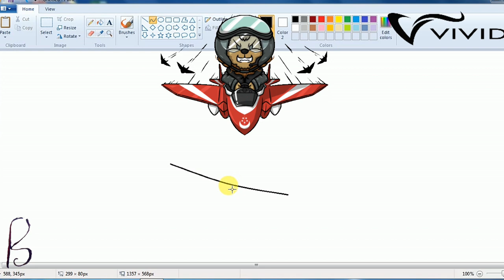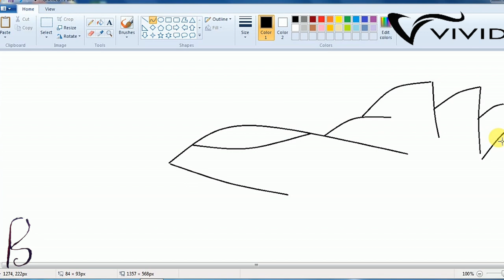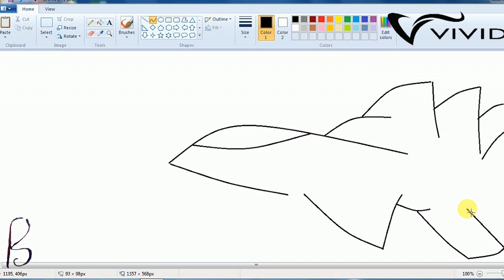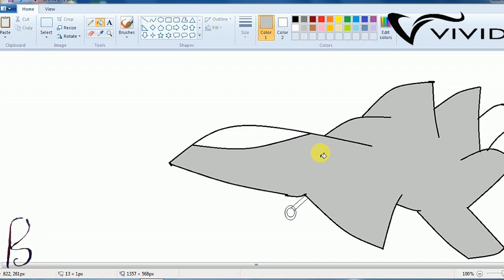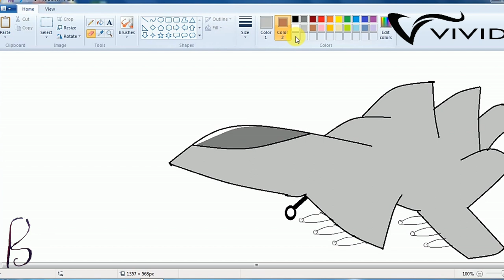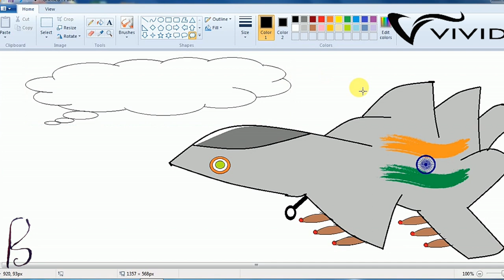How to Draw a Fighter Jet Airplane in ms- paint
How to Draw a Fighter Jet Airplane in ms- paint Step by Step